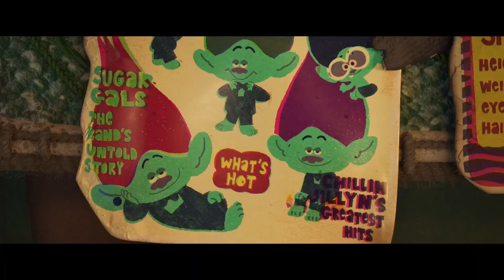TROLLS 3 BAND TOGETHER "Spruce Giving Out Autographs" Trailer (NEW 2023)